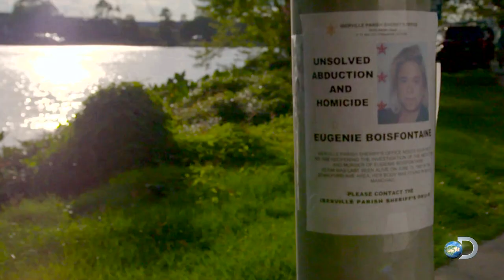Killing Fields - Sneak Peek | New Series Tue Jan 5 10/9c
On Tuesday, Jan 5 at 10 /9c, Discovery will premiere its first-ever true crime series titled KILLING FIELDS and take viewers inside an active criminal investigation as it unfolds.